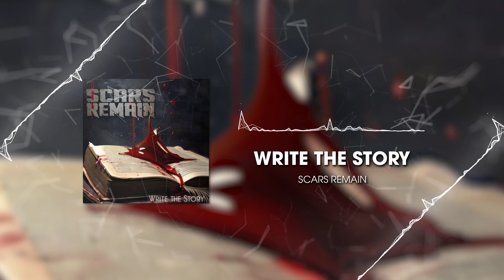Scars Remain - Write the Story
Our newest single, "Write the Story" is now live on all platforms!

This song highlights that in our life, circumstances do not dictate our worth! We have the opportunity to re- write the narrative!

Big thanks to Pangea Creative Group for helping us bring this song to life!